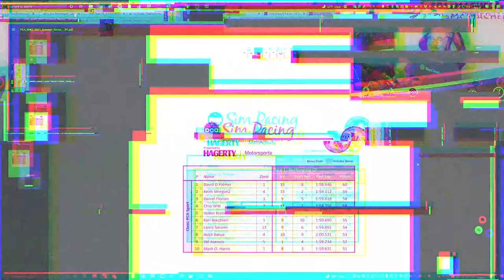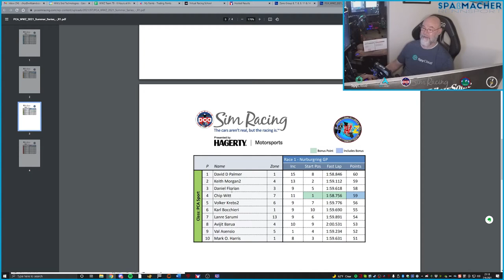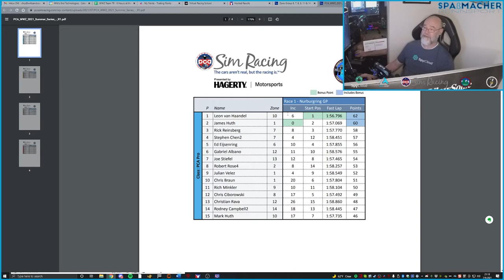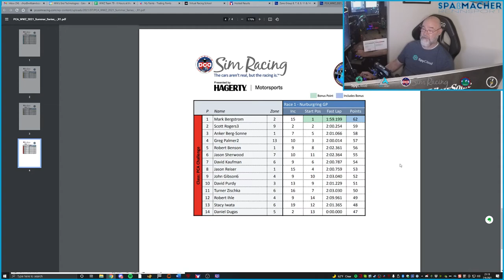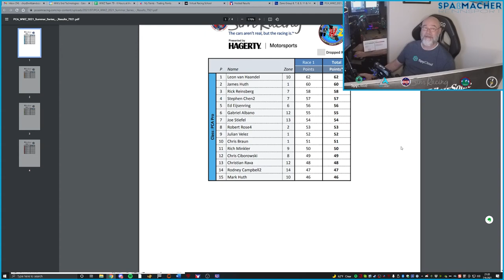WWZ Summer Interim Race 1 Nurburgring GP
The opening week of the PCA Sim Racing Summer Interim Series was at Nurburgring on the Grand Prix circuit. Join me for a ride-along as I compete in the PCA Sport Class.